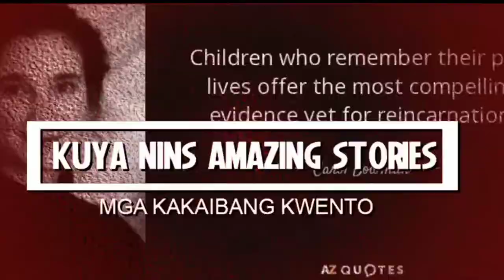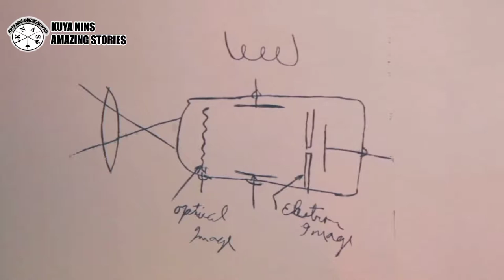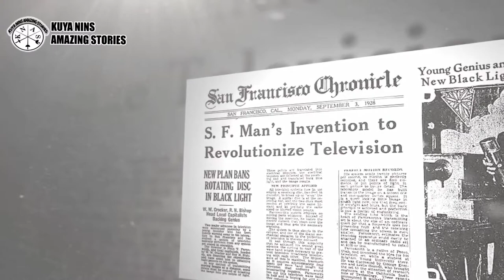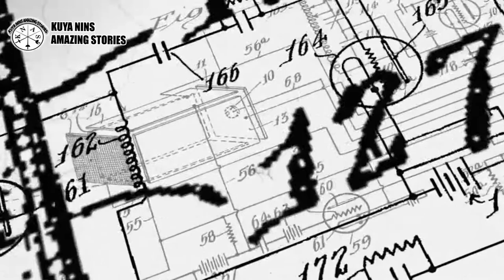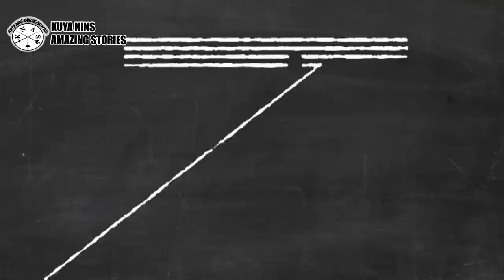Who Invented The Television?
We know that Alexander Graham Bell invented the telephone
and Guglielmo Marconi invented the radio, but do you know who
invented the television? Most people don’t, yet the television is
one of the most influential inventions ever created and has
drastically changed our culture and way of life. Let’s learn
about the teenage farm boy who, while living on his family
farm with no electricity, invented the television.